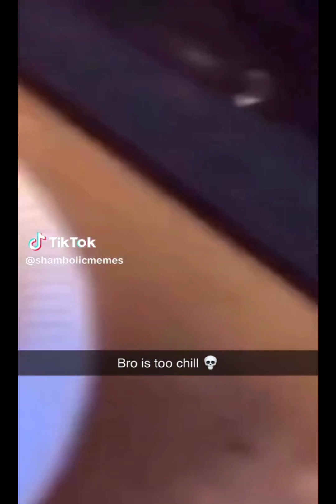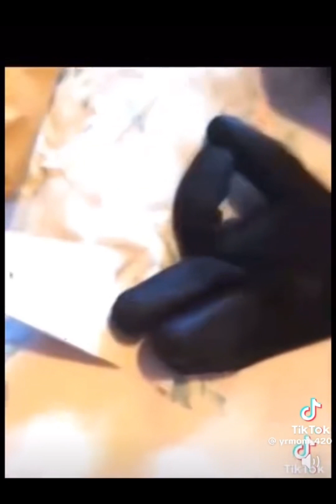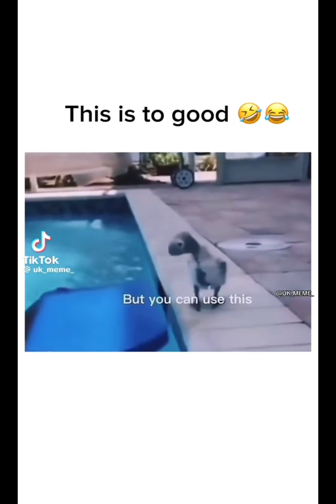Try not to laugh or die